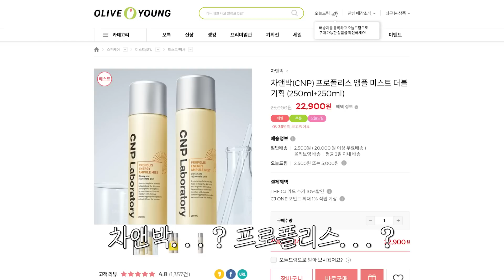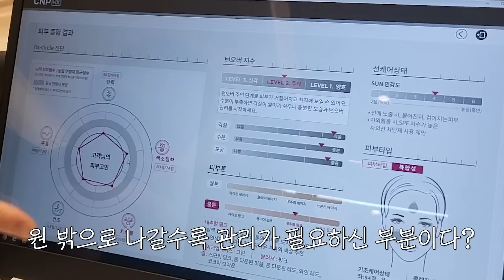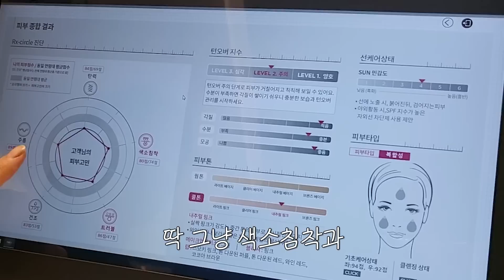노 마스크 라니…! 😷 미백 홈케어 하는 법 배워왔습니다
드디어...! 노 마스크!!!
노 마스크를 😷 하려고 보니 갑자기 얼굴이 칙칙해보이고 그러신가요...?
그런 의미로 CNP의 신상 프로페셔널 라인이 새로 나왔다고 해서 광고로 보여드립니다

✔️ 비타- 씨 에너지 앰플 50ml+프로폴리스 앰플 5ml + 쿨링 마사저 49,000원 👉 29,400원 (40%)

✔️ 센서티브 싱글 에센스 150ml 1+1 84,000원 👉 39,900원

할인율이 크기때문에 관심있으셨던 분들 츄라이 하라고 해보면서...!
저는 CNP를 프로폴리스 그거그거! 로 알고있는데요
이번 라인은 특히 미백 특히 비타민C가 함유되어있다고 해서 조금 더 의심했었는데
특히 비타-씨 에너지 앰플이 건조하지 않고 자극적이지 않아서 좋았다?
센서티브 싱글 에센스는 사용법이 여러가지라 입맛대로 돌려가며 써서 질리지않더라고요
저는 개인적으로 헹굼물에 한 두방울 섞어서 해 주는 방법이 마음에 들었어요 ㅋㅋㅋㅋ

그럼 오늘 영상도 재미있게 봐 주시고요

00:00 인트로
00:46 피부진단 받아보기 🫢
02:23 사용법 + 꿀팁을 곁들인 일주일 후기 💛
09:10 이런분들에게 추천드립니다 💛
09:32 할인율 보고가세용 💛